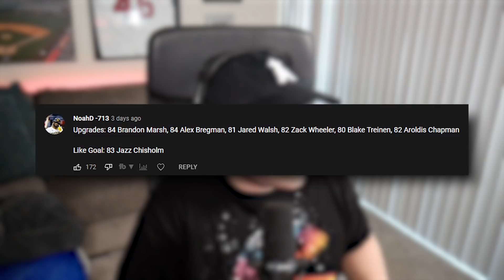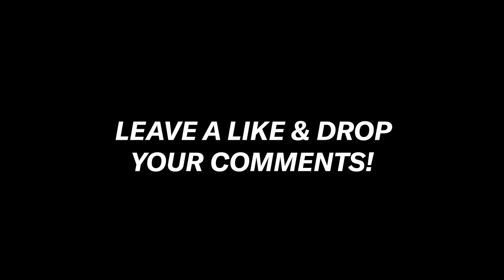YA LIKE JAZZ?! Angel in the Outfield #12